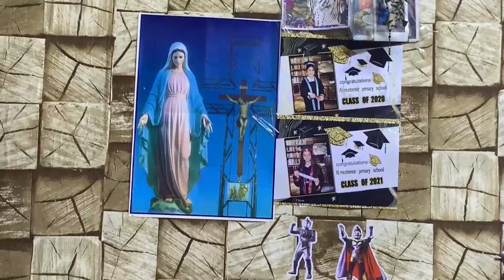Sin sueños en Irak, los cristianos desplazados por el EI hacen vida en campamentos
Bagdad, 14 oct (EFE).- (Imagen: Carles Grau) Después de que el grupo terrorista Estado Islámico irrumpiera en varias localidades cristianas del norte de Irak en 2014, miles de familias huyeron para salvar sus vidas. Pero incluso tras la expulsión de los yihadistas, siguen viviendo en campamentos de desplazados, sin perspectivas de poder regresar ni de cumplir sus sueños en su país.